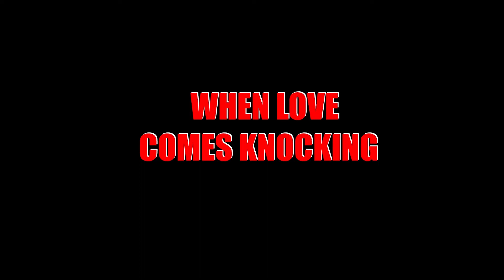New Movie Alert! When Love Comes Knocking - Official Trailer - Now Streaming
Veronica has never been with a good man who respects and protects her. So she's skeptical when real love arrives. Is it too good to be true?